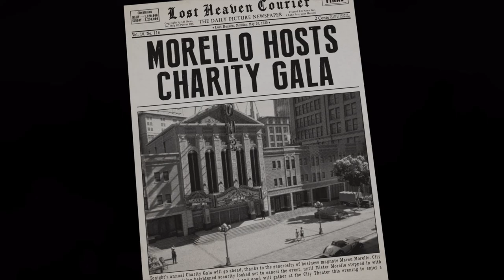Mafia Definitive Edition Part 3 (No Subtitles)